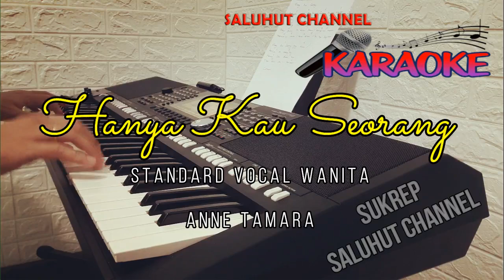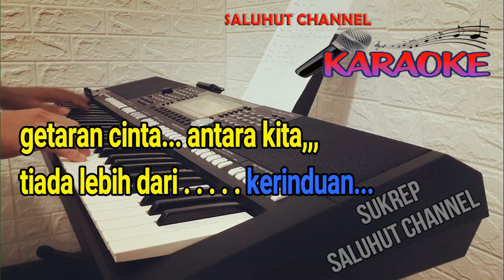HANYA KAU SEORANG [KARAOKE] ANNE TAMARA OST BADAI ASMARA ll NADA WANITA C=DO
Hanya Kau Seorang (Ost. Badai Asmara/Cupids Game)
Voc. : Anne Tamara
Musik/Lyrics : Willy Saga
Album : OST. Badai Asmara
Label : Eagle Records

kusimpan, rindu di hati,,
gelisah ku tak mengerti,
berawal dari kita berjumpa,
oh tak pernah kuduga,,

ku harap kau kan mengerti,
betapa kau ku cinta,,
hanya padamu,
ku b'rikan semua,
bahagiakan merekah

merindukan dirimu,,
hasrat dihati, kuingin berjumpa,,,

reff:
hanya kau seorang yang kucinta,,
kasihku oh datanglah,,
getaran cinta antara kita,,
tiada lebih dari,,
kerinduan ...